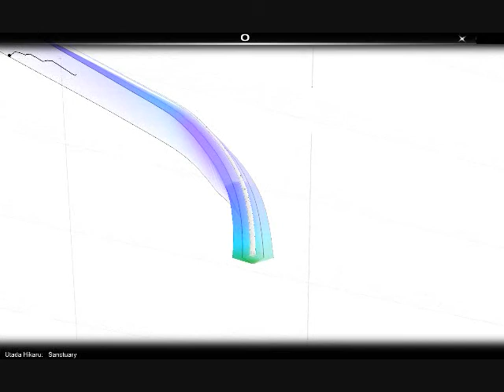Audio Surf - Sanctuary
Me playing the song "Sanctuary" by Utada Hikaru